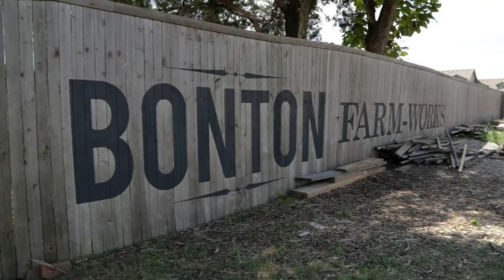bonton short final